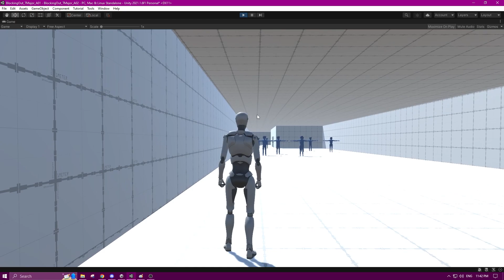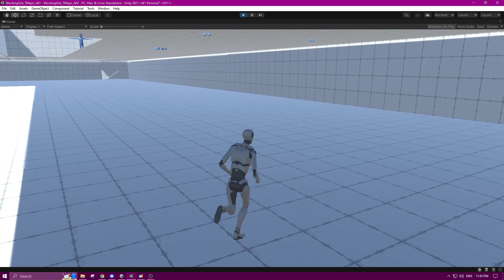The Intern - Blockout Lv 1 Graybox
Original concept level for "The Intern" using Pro Builder in Unity with the Third Person Standard Assets Pack from Unity.